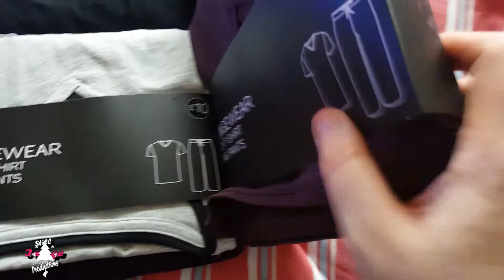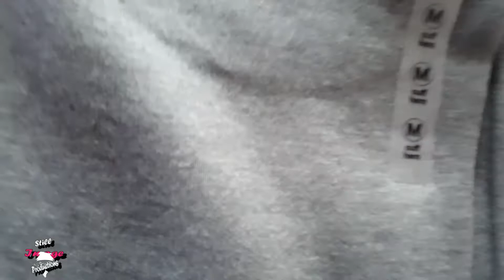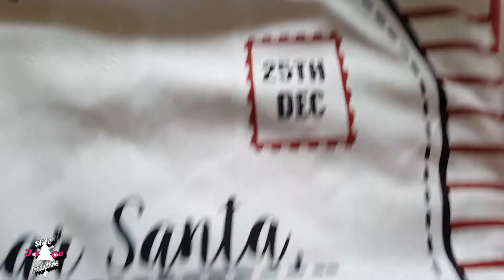Matalan Shopping Haul 13 12 2017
a matalan shopping haul during a recent trip